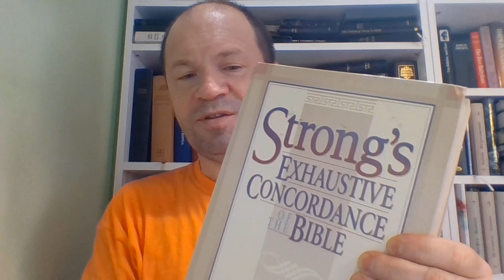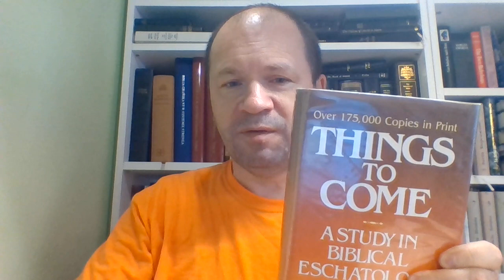Czy prawdziwy wierzący może utracić swoje zbawienie po tym, jak został usprawiedliwiony 02